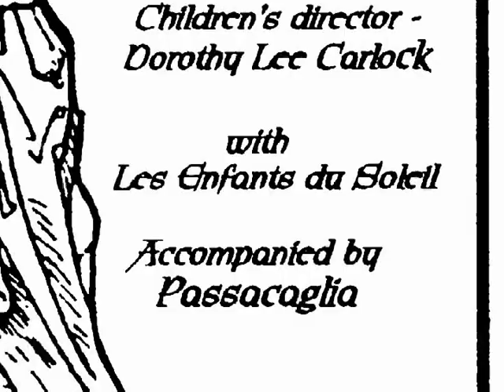2003 12 Between Darkness and Light - Solstice Singers video by Dick Batchelor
Solstice Singers of Cape Cod